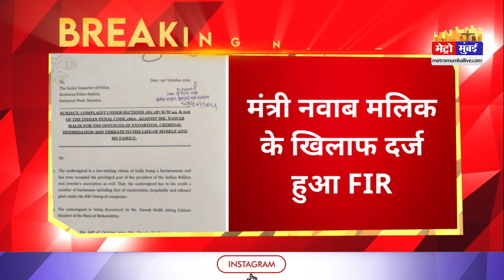मंत्री नवाब मलिक के खिलाफ दर्ज हुआ FIR | Metro Mumbai